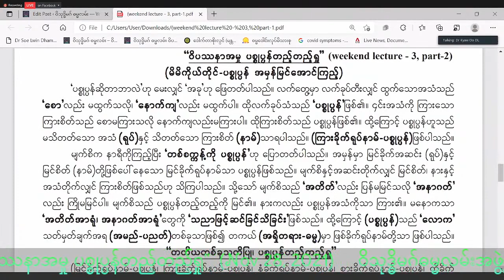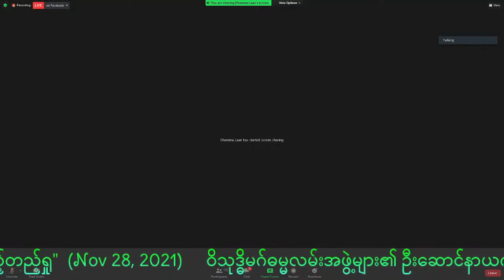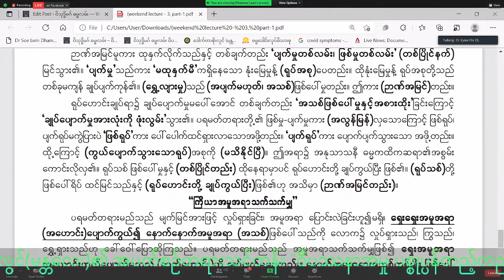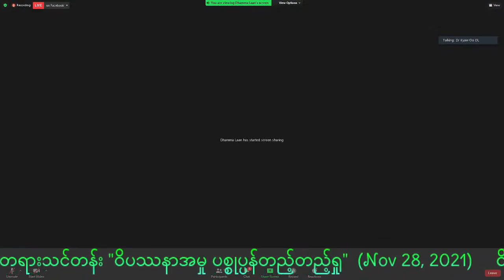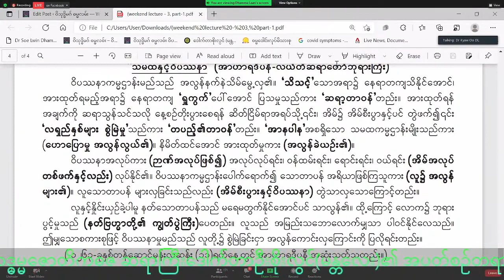06 Dr. Soe Lwin (Mandalay) ၀ိပဿနာအမှု ပစ္စုပ္ပန်တည့်တည့်ရှု အပတ်စဉ်တရားသင်တန်း 28 11 2021